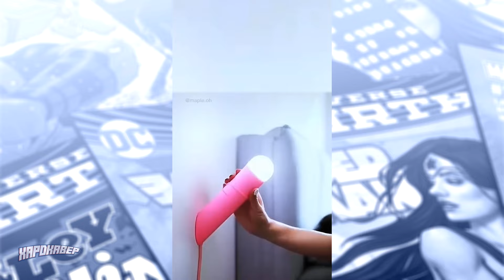Вампирелла и Магдалена! Хэллоуинский специальный выпуск! The MagdalenaVampirella #1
Комикс заказан Анонимом. 🤟😆

😐 твоё имя в титрах
😐 ранний доступ к роликам
😐 фото Харди с гЕк атрибутикой (иногда)

📍 Заказать комикс на обзор:
1 выпуск - от 500 рублей.

🫶 Лайт поддержка канала 👇
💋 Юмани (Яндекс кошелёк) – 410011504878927